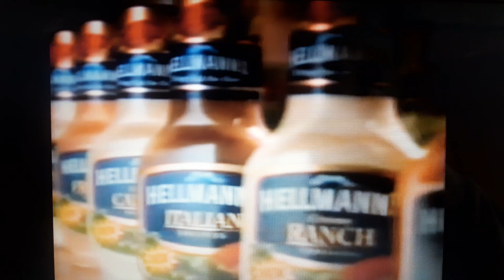retro commercial vol 426 special with claire danés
taken from closing to card captor sakura episode 66